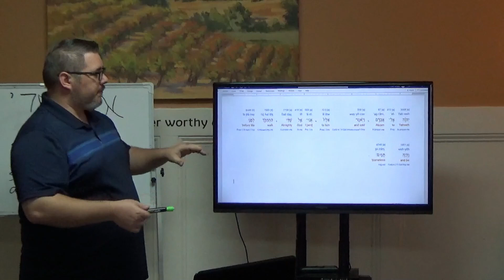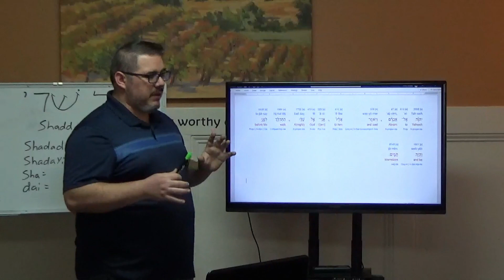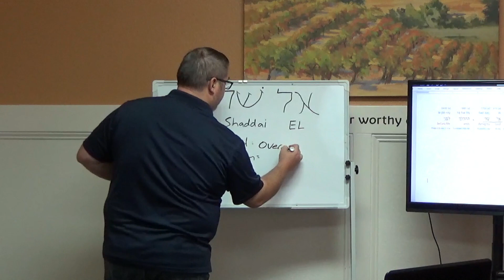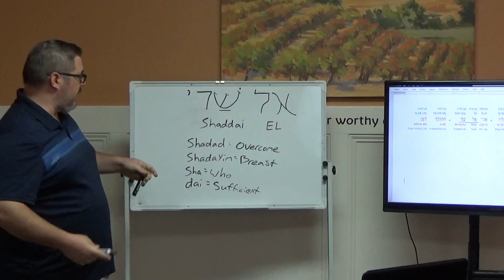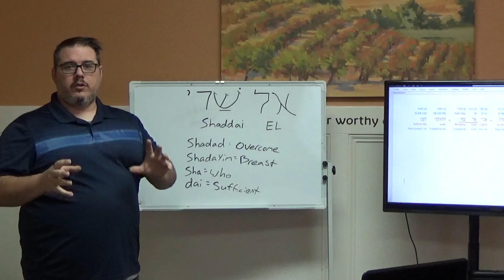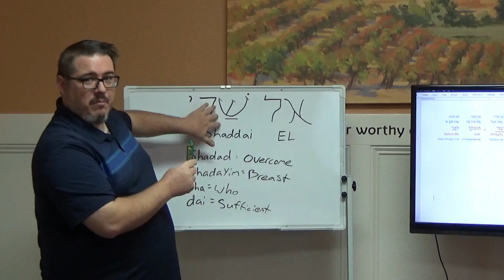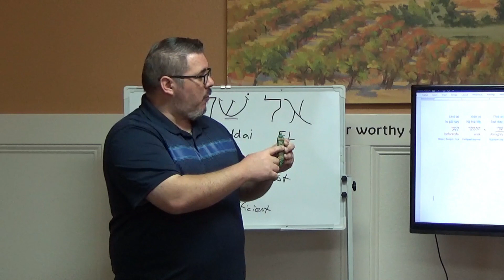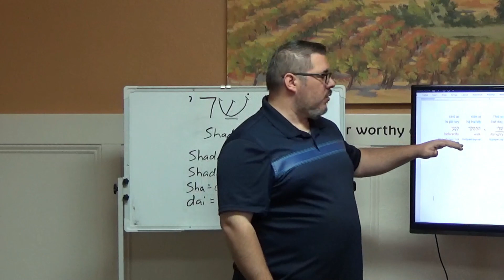Names of God: Lesson 3 El Shaddai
Pastor David Shepherd dives into the meaning of El Shaddai and why it should matter to us. Pastor David has a master's degree in Biblical Languages and is the Youth Pastor at Dallas First Assembly of God, Dallas, GA.

Dallas First Assembly of God
64 Holder Rd.